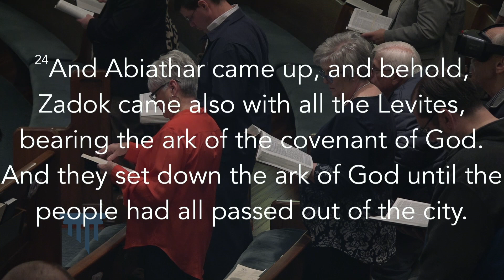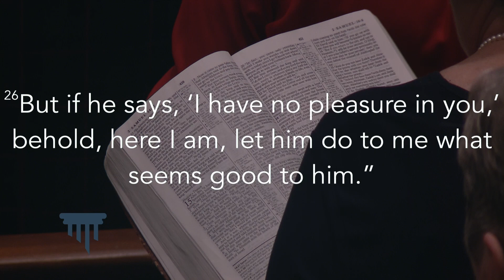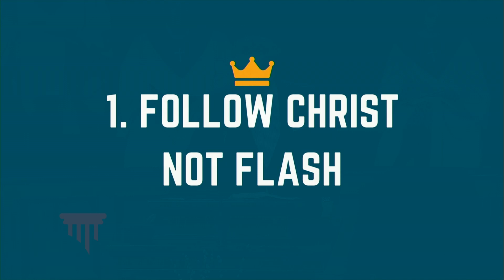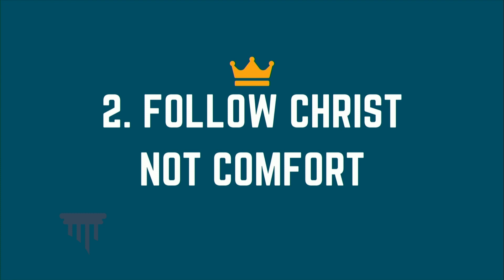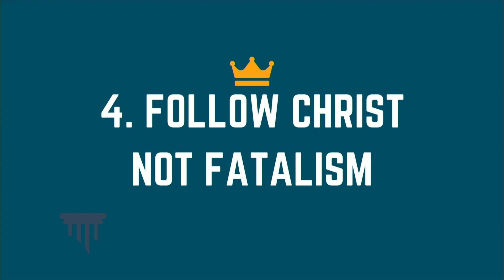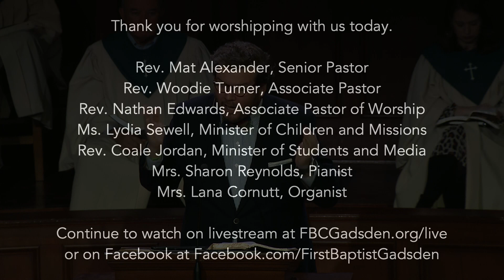"How Many Are My Foes" 2 Samuel 15 - Rev. Mat Alexander